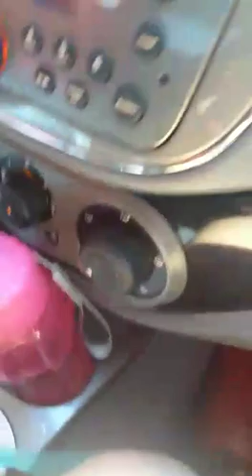Goiânia a Bahia viagem em família!